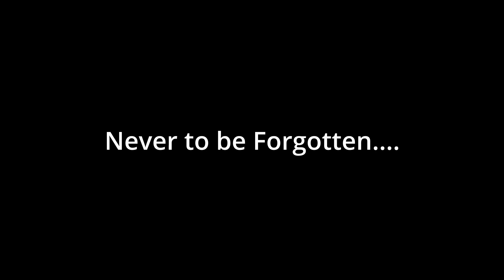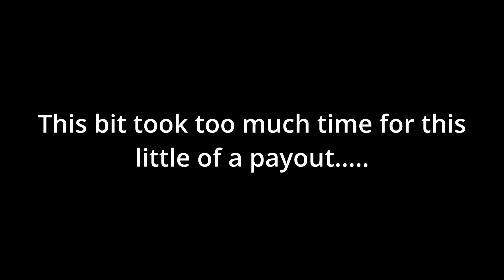Alex Jones was RIGHT about the frogs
I'm new to this so anything helps :) I hope I'm getting better